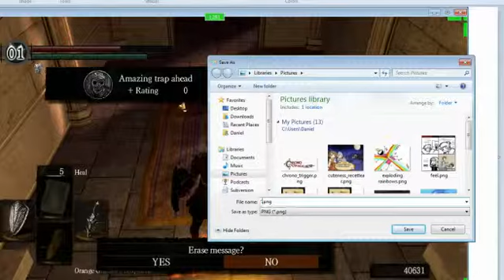Dark Souls Part 016